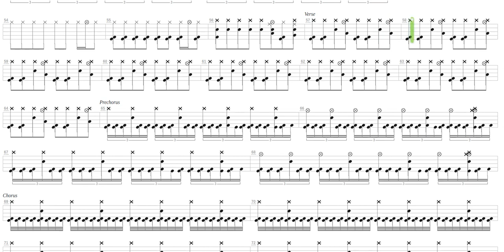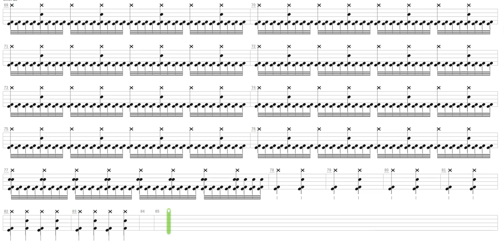The Decease Are Watching + Andy Martin + Drum only + Drum tab